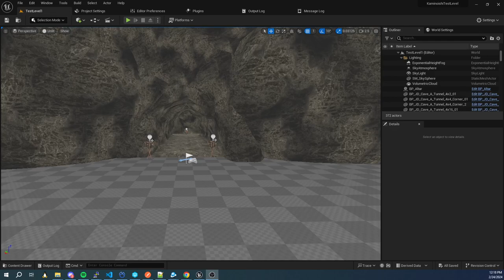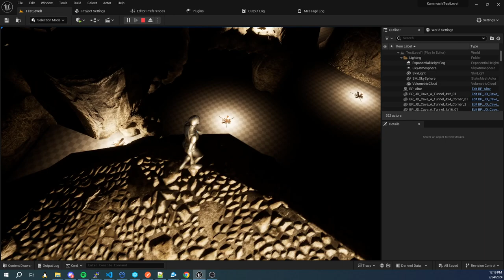Level Test for Underground Area [LoH/Kami]